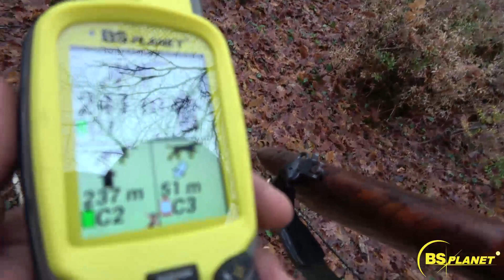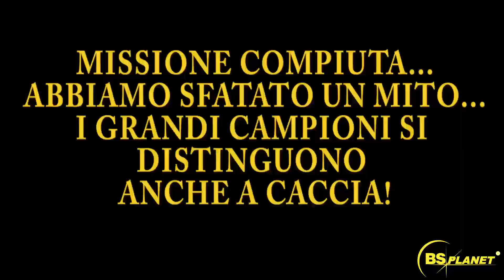1° puntata A CACCIA CON I CAMPIONI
Stefano Pianigiani ha scelto da sempre di mettere in sicurezza i propri campioni con BS PLANET!